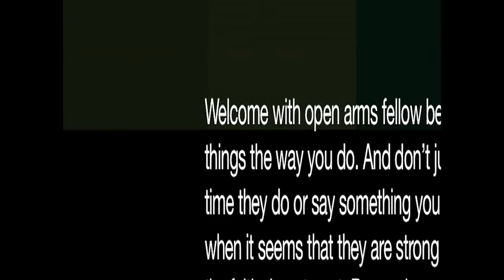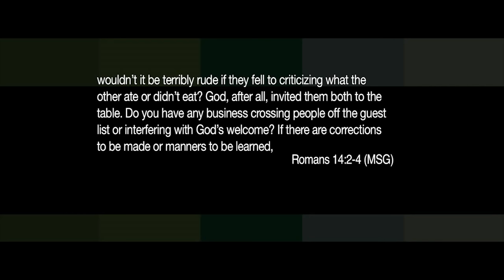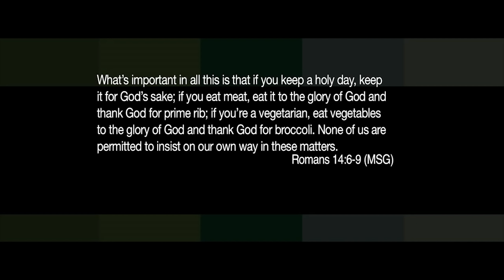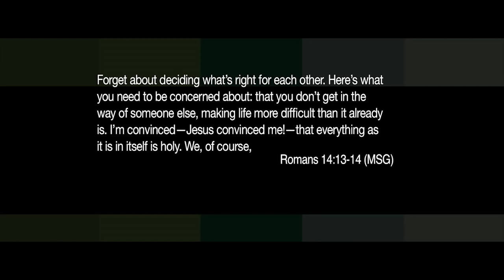Tyranny is the deliberate removal of nuance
The word NUANCE is from the French word meaning ‘shades’ and in this very divided world we need to appreciate different shades more than ever.
Everything has become
either/or…for/against…good/bad…black/white…true/false….right/wrong…gay/straight…us/them….in/out…Brexit/remain…Republican/Democrat…guns/no guns…Palestine/Israel…etc… If you’re not convinced just try posting your shade of perspective on anything & prepare to be trolled.
The Apostle Paul writes to the very divided multicultural church in Rome who were judging each other about certain foods, holy days and rituals. He concludes that all these things are ‘DISPUTABLE MATTERS’ or subject to NUANCE and it was the deliberate removal of any allowance for nuance that created the social pressure to ‘take sides’ in the church. He went on to teach us that in Christ there’s no Jew/gentile…male/female…slave/free… but that we are all ONE in the ‘NUANCE ALLOWING’ CHRIST JESUS
Tyranny is when I control the debate and deny you any grey because I’m addicted to black or white.
Nuance is the difference between allowing my first impressions to shut me down and realising there’s far more information and perspective here that I would benefit from knowing.
Do you like GREEN? .. if so which one?
There are over 500 official shades of green.
But that becomes over one MILLION when you factor in how we each perceive colours differently through our own unique photoreceptors (remember that internet dress?) We go to war over ‘green’ not realising that we actually all love green, just different shades.
There is no right or wrong GREEN!
God so loved the world that he didn’t create one shade of anything.
Lets not build lives or churches that deliberately remove nuance…it’s a TYRANNY.

Visit paulscanlon.com for more information on seminars, resources and to keep up to date with Paul Scanlon.